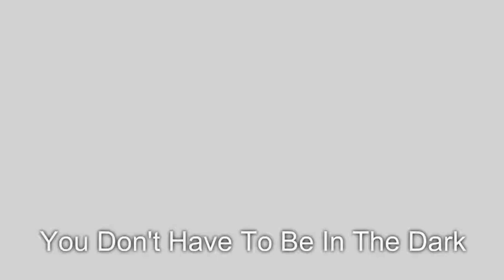how to catch a man